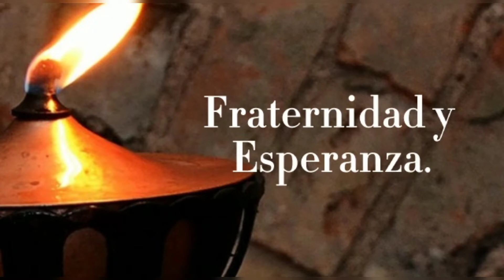Santo Evangelio del Día (25/03/2022) San Lucas 1, 26 - 38. Seminarista Aulo González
San Lucas 1,26-38: Concebirás en tu vientre y darás a luz un hijo.

En aquel tiempo, el ángel Gabriel fue enviado por Dios a una ciudad de Galilea llamada Nazaret, a una virgen desposada con un hombre llamado José, de la estirpe de David; la virgen se llamaba María. El ángel, entrando en su presencia, dijo:

Ella se turbó ante estas palabras y se preguntaba qué saludo era aquél. El ángel le dijo:

-«No temas, Maria, porque has encontrado gracia ante Dios. Concebirás en tu vientre y darás a luz un hijo, y le pondrás por nombre Jesús. Será grande, se llamará Hijo del Altísimo, el Señor Dios le dará el trono de David, su padre, reinará sobre la casa de Jacob para siempre, y su reino no tendrá fin.»

Y María dijo al ángel:

-«¿Cómo será eso, pues no conozco a varón?»

El ángel le contestó:

-«El Espíritu Santo vendrá sobre ti, y la fuerza del Altísimo te cubrirá con su sombra; por eso el Santo que va a nacer se llamará Hijo de Dios. Ahí tienes a tu pariente Isabel, que, a pesar de su vejez, ha concebido un hijo, y ya está de seis meses la que llamaban estéril, porque para Dios nada hay imposible.»

María contestó:

-«Aquí está la esclava del Señor; hágase en mí según tu palabra.»

Y la dejó el ángel.